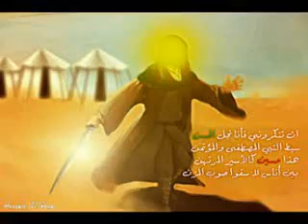Farwa Ka Laal Ban Mein - Dhudial Party 2012 - 2013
Taalib e Dua: Syed Tafazal Hussain Naqvi; Dildaar Hussain Tipu